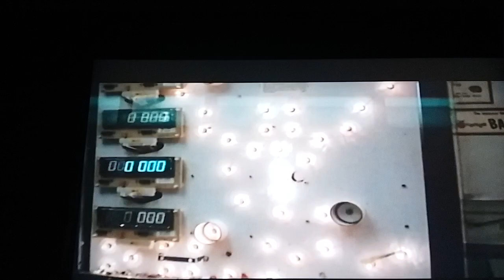Burt Young-Throwing (Rocky III)